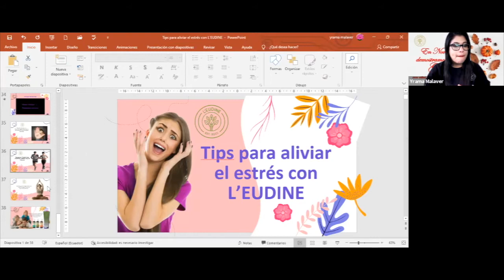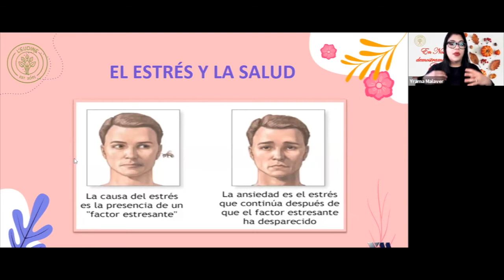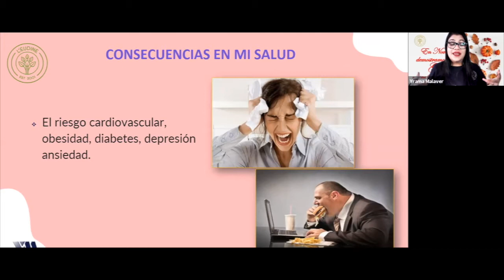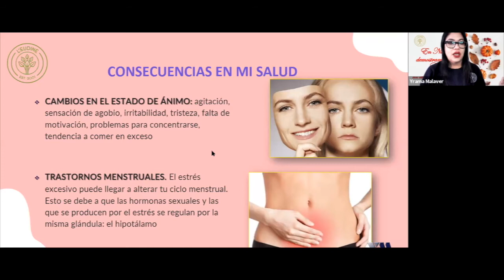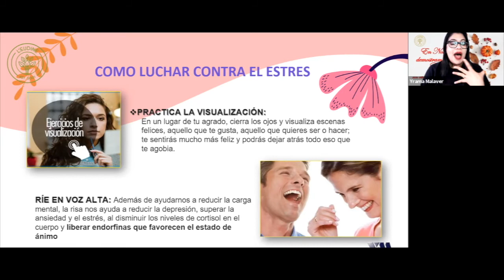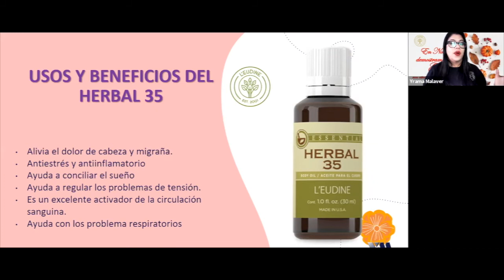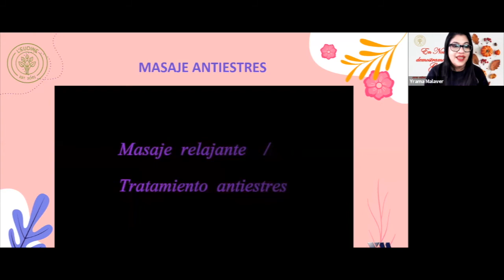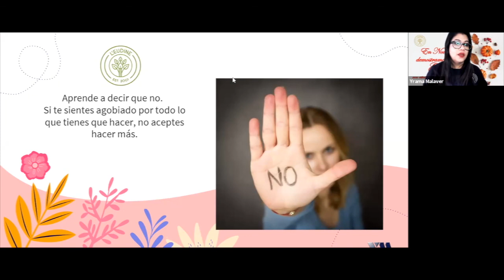Tips para Aliviar el Estrés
Una capacitación donde aprenderás a tratar el estrés utilizando nuestros productos L'eudine.

Productos en este video:
- Melissa Oil
- Tea Tree Oil
-  Melissa Oil